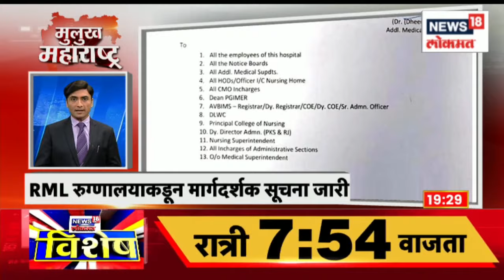Mulukh Maharashtra Superfast | Marathi News Headlines | Latest Maharashtra News | News18 Lokmat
After the discovery of a new variant of Corona in China, India's concern is also increasing. In this, there is a demand that Rahul Gandhi's ongoing Bharat Jodo Yatra should be stopped. Along with this, as the fear of Corona in Maharashtra is increasing, the Chief Minister and Health Minister Tanaji Sawant will hold a precautionary meeting today. Moreover, what is going to happen today in the winter session which is going on in Nagpur? This is also worth a look.

चीनमध्ये कोरोनाचा नवा व्हेरियन्ट सापडल्यानंतर भारताची चिंताही वाढू लागली आहे. यातच राहुल गांधी यांची सुरु असलेली भारत जोडो यात्रा बंद करण्यात यावी अशी मागणी केली जात आहे. सोबतच महाराष्ट्राचं कोरोनाची भीती वाढत असल्याने आज मुख्यमंत्री आणि आरोग्यमंत्री तानाजी सावंत आज खबरदारीसाठी बैठक घेऊन मार्ग काढणार आहेत. शिवाय नागपूर येथे सुरु असल्या हिवाळी अधिवेशनात आज नेमकं काय होणार आहे? हे देखील पाहण्यासारखं आहे.
n18oc_news